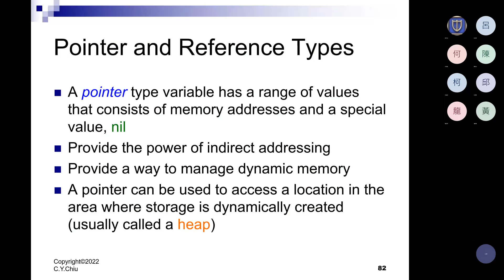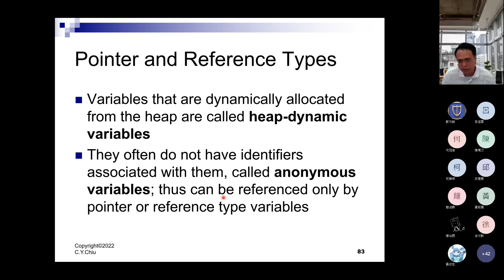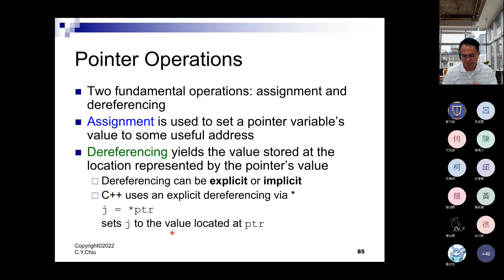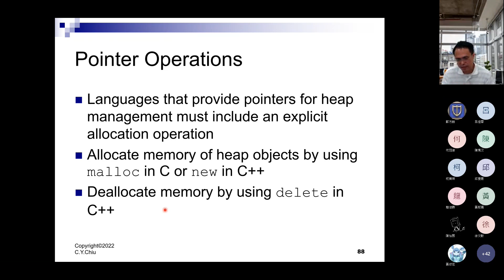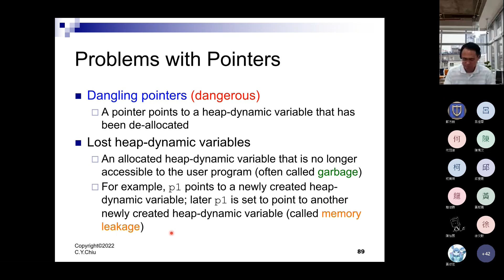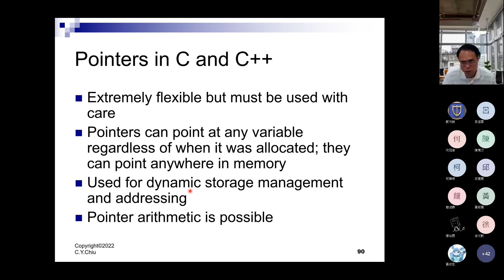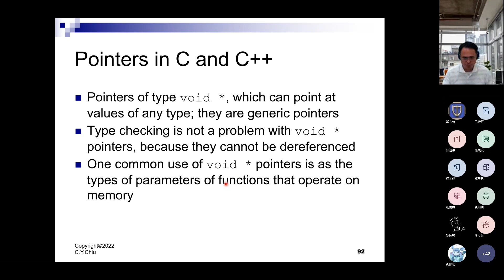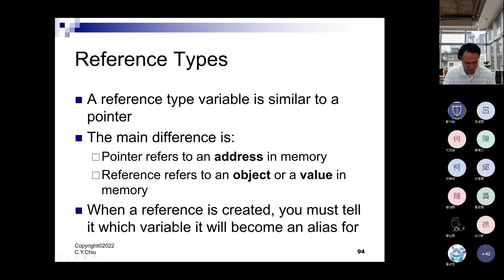Programming Languages ch6 (6) pointer